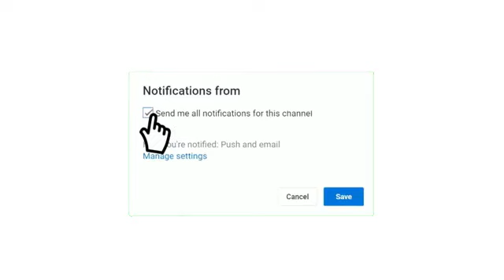موعد مباراة شباب بلوزداد و أولمبي الشلف